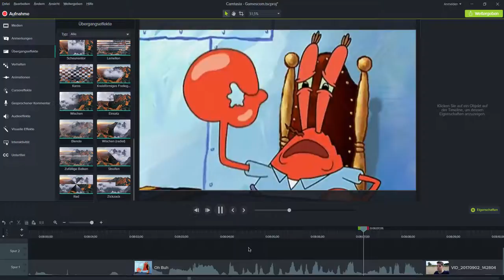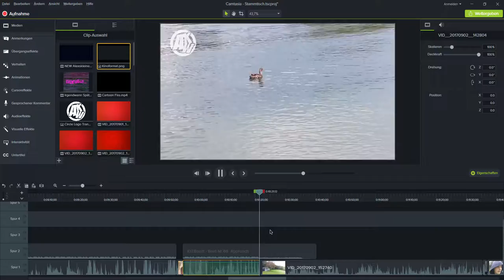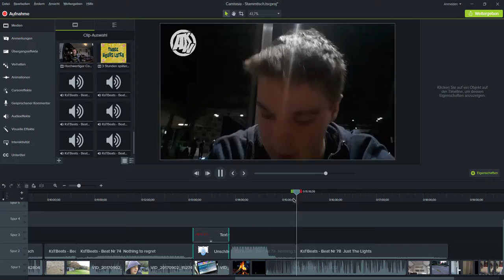Kölner Bronie Stammtisch 02.09.17 | Making Of